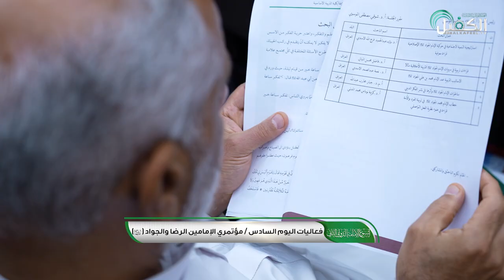صدى أسبوع الإمامة - اليوم السادس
1- فيسبوك..
2-  الانستكرام..
3- التليجرام..
4- تويتر..
5- التيك توك..
6- الواتساب..
7- موقع الويب..